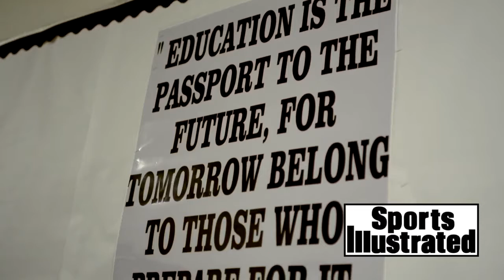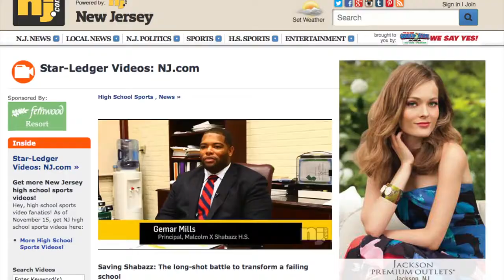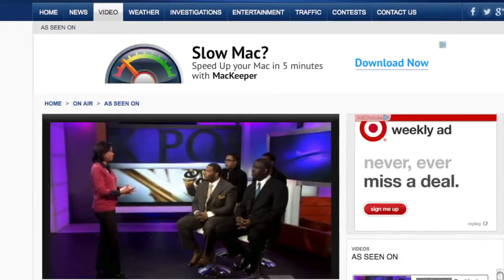www GemarMills com